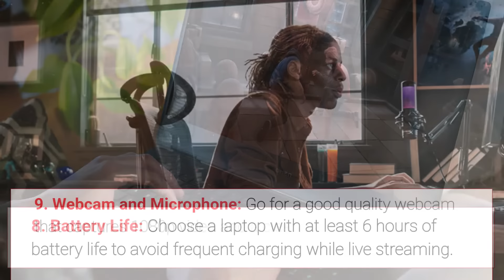Laptop for Game Streaming and Content Creation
Guide to choosing the best laptop for streaming games or content, with processing power, graphics, and connectivity considerations. Includes laptop recommendations designed for streaming.
For smooth, high-quality game streaming on Twitch or YouTube, you need a laptop with high end hardware and ample ports that are suitable for streaming and gaming simultaneously.
Consider several software factors with connectivity needs:
Streaming Software
Game Recording Software
Streaming Platform
Audio Software
Explore key factors to consider when buying a laptop for live streaming.
Processor: To do live streaming, you'll need a laptop with a strong processor. Look for ones with at least Intel Core i5 or i7, or AMD Ryzen 5 or 7.
Graphics Card: For live streaming, get a laptop with a dedicated graphics card to reduce CPU load. Look for NVIDIA or AMD cards with 4GB or more VRAM. For demanding games, choose high-end GPUs like NVIDIA's RTX 30 Series or AMD's Radeon RX 5 series. Budget-friendly options are mid-range GPUs like NVIDIA's GTX Cards.
RAM: For live streaming, you should have at least 8GB of RAM. But, if you plan on streaming demanding games, go for a laptop with 16GB or more.
Storage: Get a laptop with at least 512GB SSD storage for better gaming, streaming, and overall performance.
Ports and Connectivity: Pick a laptop with USB 3.0 or Thunderbolt ports, and an Ethernet port for a smoother streaming experience and to connect all essential devices like microphone , controller etc.
Display: Go for a laptop with Full HD or higher resolution and 120Hz refresh rate for a better streaming experience.
Cooling: Get a laptop with effective cooling: multiple fans, heat pipes, and good ventilation, to prevent overheating while streaming.
Battery Life: Choose a laptop with at least 6 hours of battery life to avoid frequent charging while live streaming.
Webcam and Microphone: Go for a good quality webcam that captures 1080p video and a clear microphone that reduces background noise, to add your face and voice to your stream.
In conclusion, choose a laptop with powerful specs - processor, graphics card, RAM, storage, display, cooling, and battery life - for the best live streaming experience.
For gamers, check out HP Omen and Victus gaming laptops with the latest 12th gen Intel processors and Nvidia RTX 30 series graphic cards.
For creatives, HP ENVY Laptop OLED Touch 16-h0025TX with 12th Gen Intel Core i9, 16-inch UHD+ OLED display, Nvidia GeForce RTX 3060, 16 GB DDR5 RAM, and 1 TB SSD is perfect for going live.